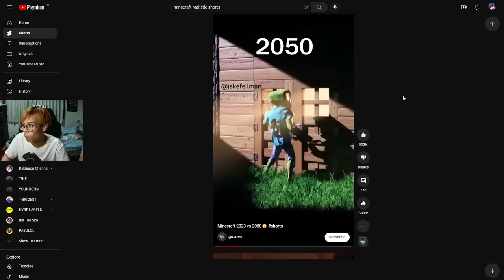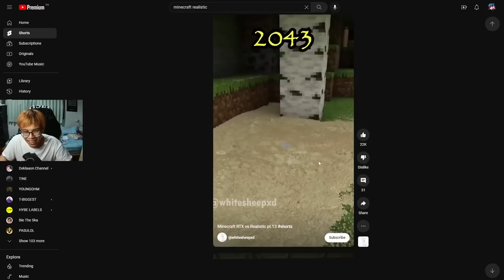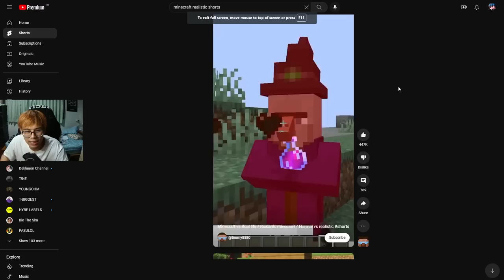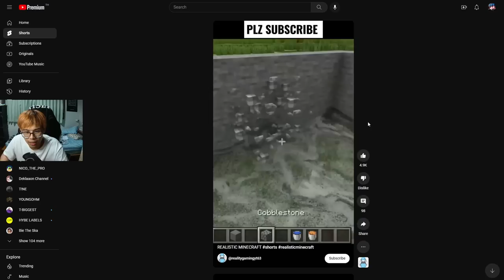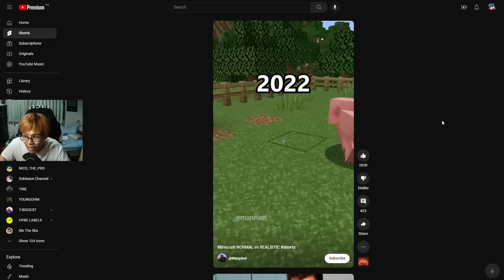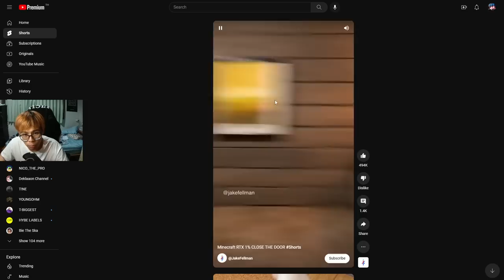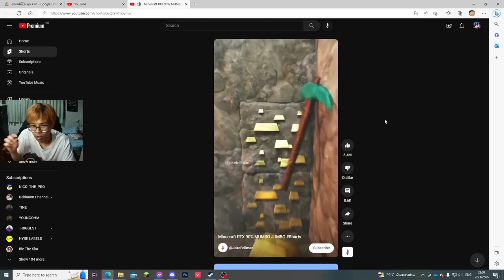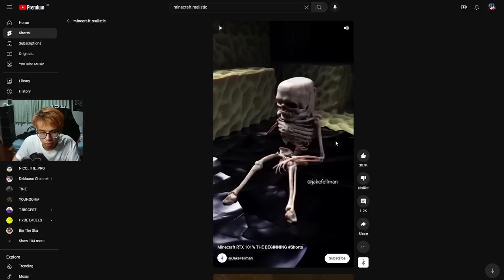มายคราฟชอทสมัยนี้ มันทำสมจริงภาพสวยเวอร์ขนาดนี้เลยหรอ!! (Minecraft)